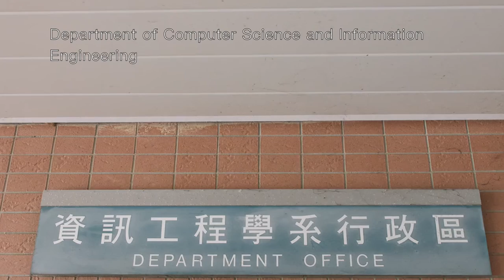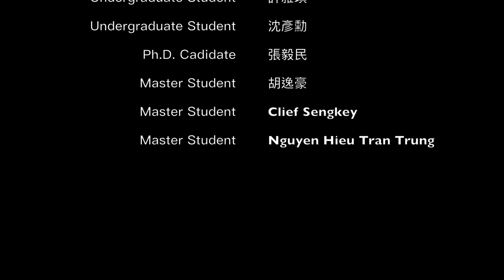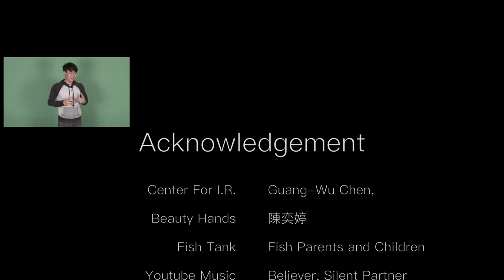WIDELab, Department of Computer Science and Information Engineering, Chang Gung University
Introduce WIDELab, CSIE, CGU to all possible foreign students